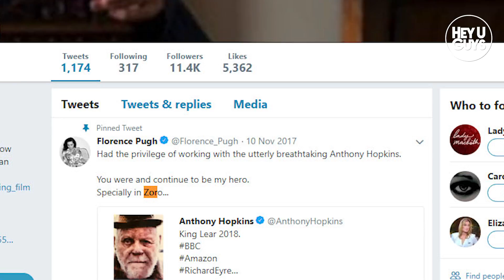Florence Pugh on the Perfect Cup of Tea & working with Zorro star Anthony Hopkins in King Lear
Florence Pugh (who recently joined Marvel's Black Widow movie)  is interviewed for the BBC's new adaptation of Shakespeare's King Lear, and working closely with Westworld's Anthony Hopkins.

She is interviewed on the red carpet for the BBC Screening of their new adaptation of William Shakespeare’s King Lear.
The new adaptation stars Sir Anthony Hopkins, Florence Pugh, Emma Thompson, Emily Watson, Jim Broadbent, Andrew Scott and John Macmillan. It is directed by Richard Eyre.
Set in the fictional present, King Lear sees Academy® Award winner Anthony Hopkins (The Dresser, Nixon, Silence of the Lambs) as the eponymous ruler, presiding over a totalitarian military dictatorship in England. Academy® Award and BAFTA® Award winner Emma Thompson (The Children Act, The Remains of the Day, Sense and Sensibility) stars as his oldest daughter Goneril.  Academy® Award nominee and BAFTA® Award winner Emily Watson (Theory of Everything, Genius) stars as his middle daughter Regan, and BAFTA® nominee Florence Pugh (Lady Macbeth, Marcella) as Cordelia, the youngest of Lear’s children.

Academy® Award and BAFTA® Award winner Jim Broadbent (Iris, Game of Thrones) is the Earl of Gloucester, with BAFTA® Award winner Andrew Scott (Sherlock, The Hollow Crown) as his loyal son Edgar and John Macmillan (Hanna, Chewing Gum) as his illegitimate son Edmund.

Emmy® Award nominated Jim Carter (Downton Abbey, Cranford) is the Earl of Kent, with Emmy® Award winner Christopher Eccleston (The Leftovers, Thor: The Dark World) as Oswald, and Golden Globe® nominee Tobias Menzies (Outlander, The Terror) as the Duke of Cornwall. Anthony Calf (New Tricks, Riviera) plays the Duke of Albany and Karl Johnson (Wittgenstein, Rome) is Lear’s loyal jester the Fool.

King Lear will air on BBC Two in the Spring.